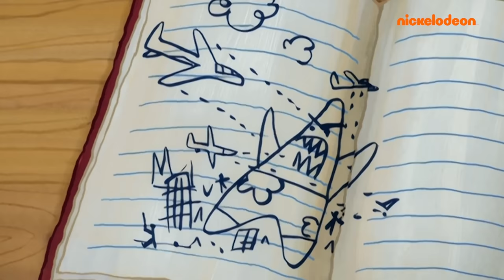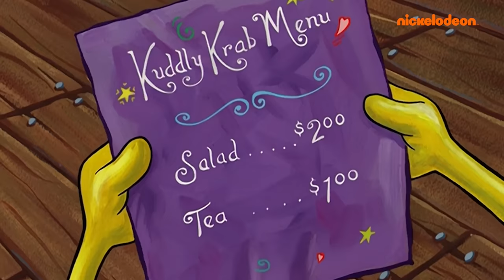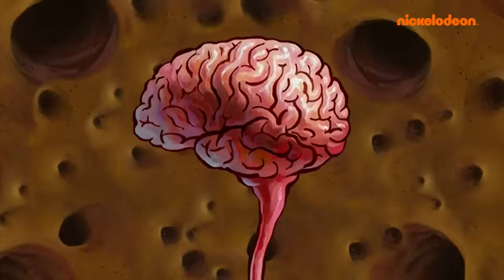¡Remodelaciones del Crustáceo Cascarudo durante una hora! | Nickelodeon en Español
Además de su apariencia clásica, ¿cuál es la mejor versión del Crustáceo Cascarudo? ¿La vez que Don Cangrejo lo convirtió en una cárcel? ¿O la vez que Bob Esponja colocó todo sobre el tejado porque le daba demasiado miedo bajar? Bueno, descúbrelo en esta maravillosa maratón de remodelaciones del Crustáceo Cascarudo, en la que verás cómo lo convierten en todo tipo de lugares distintos.